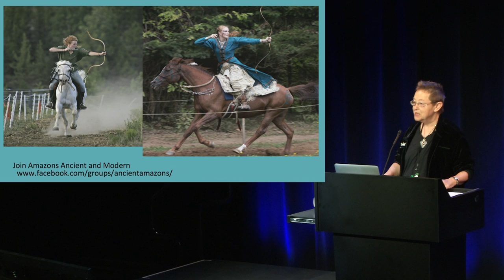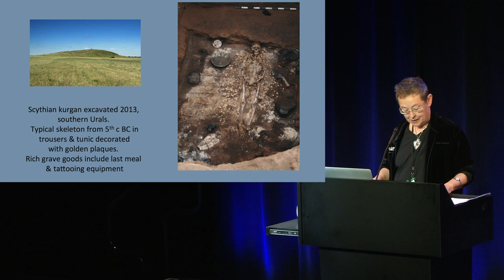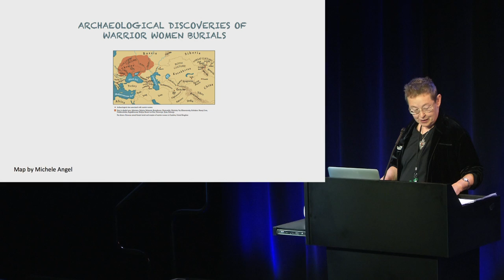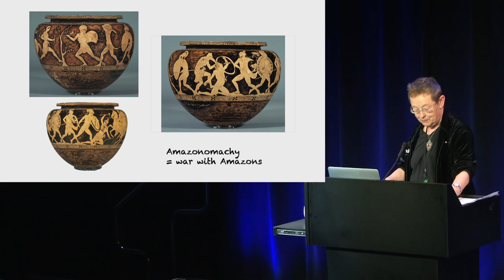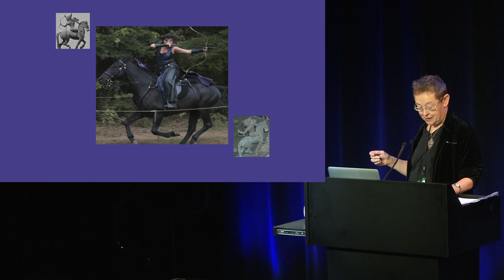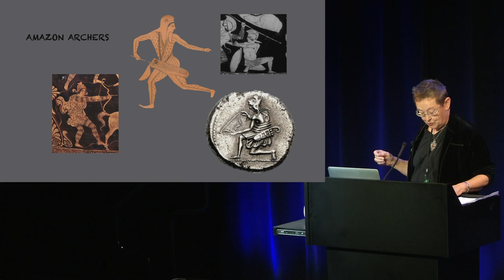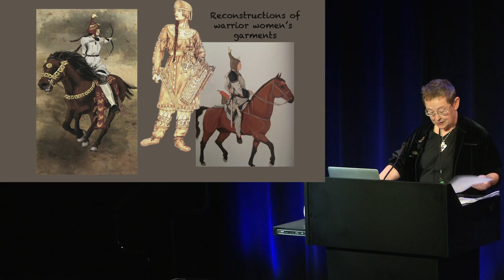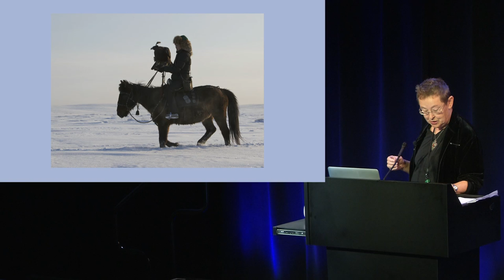The Amazons | Adrienne Mayor | Talks at Google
Prof. Adrienne Mayor of Stanford visited Google's Cambridge, MA office to discuss her book, "The Amazons: Lives and Legends of Warrior Women Across the Ancient World". It is the first comprehensive account of warrior women in myth and history across the ancient world, from the Mediterranean Sea to the Great Wall of China.

Adrienne Mayor is an independent folklorist/historian of science who investigates natural knowledge contained in pre-scientific myths and oral traditions. Her research looks at ancient "folk science" precursors, alternatives, and parallels to modern scientific methods. She is Research Scholar, Classics and History and Philosophy of Science, at Stanford.